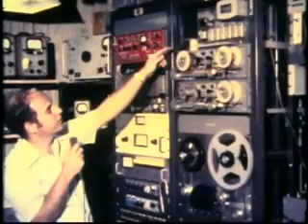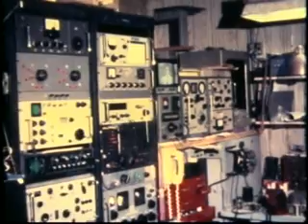Mt. Wilson Repeater WR6ABE/WA6TDD 1976 Part 2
Burt Wiener describes operation of WR6ABE 2 meter repeater 1976.  Video originally shot by Bob Jensen W6VGQ (SK)